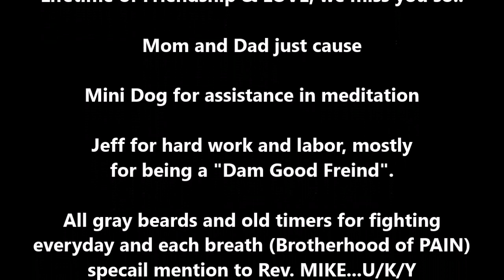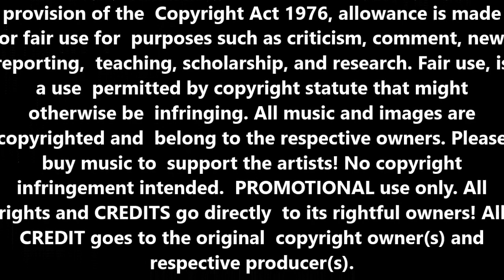POWERAMA Winter show Xenia Oh. 2024 (interviews) pt.1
I finally got a chance to interview some folks about their rides... Lov ya all...😀✌️
I know of are:

Max Sprague
Some Music from:

Music credits
From/by
music in video:
snail mail: or send stuff:
don't forget send me the info on
upcoming events